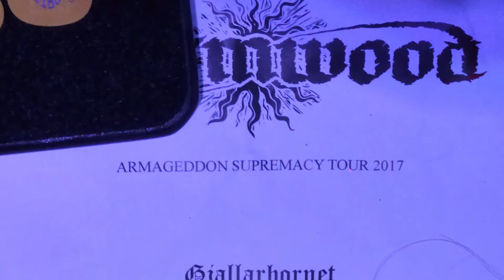Wormwood-The Universe_Under Hennes Vingslag_Oceans@ Little Devil (Tilburg, NL) 2017-Oct-02